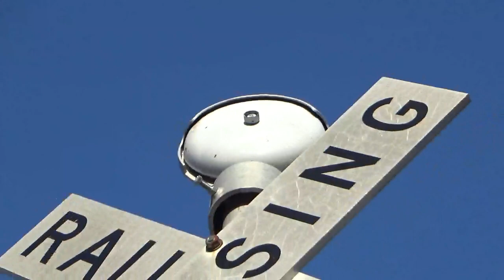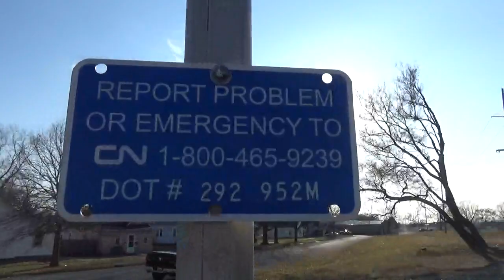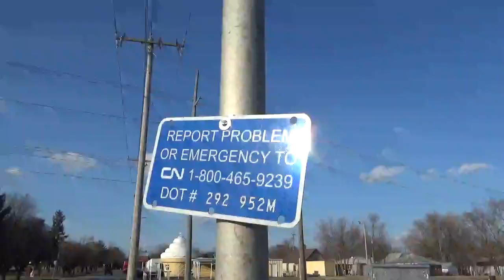32nd Street & Broadway Avenue Crossing Tour, Mattoon, IL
This crossing is located on the CN Peoria Sub. Enjoy!